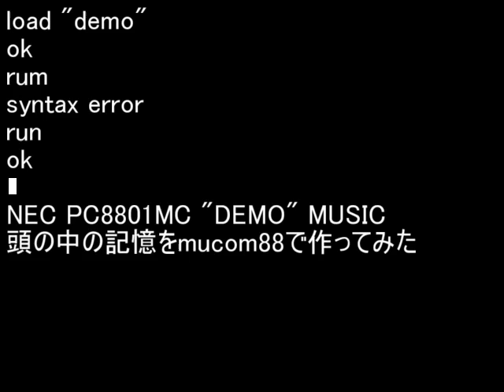pc8801 soundboard2 mml dtm pc8801mc load "demo" run 211121